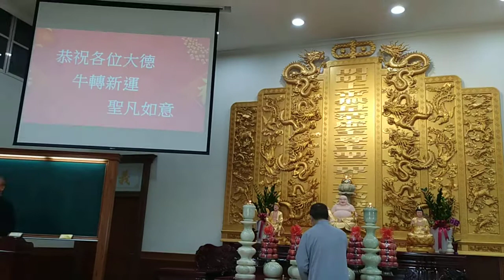VID_20210221新春志向班，真心修道第一步是吃素立清口愿，得列師尊師母門牆內_114527.mp4